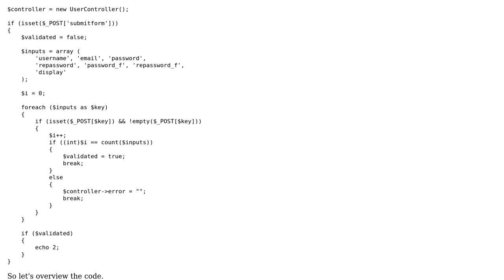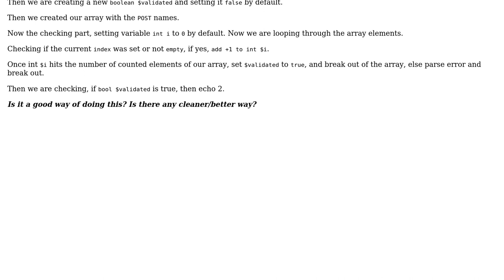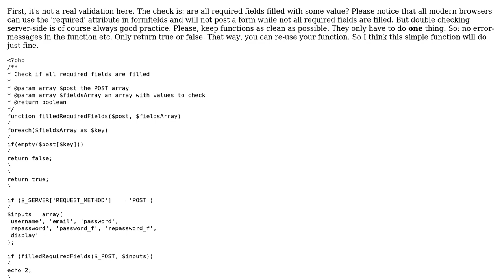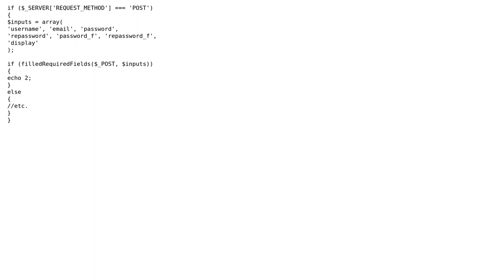Better way of handling isset/!empty? (2 Solutions!!)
Better way of handling isset/!empty?

With thanks & praise to God, and with thanks to the many people who have made this project possible! | Content (except music & images) licensed under CC BY-SA | Music | Images & others | With thanks to user Vedran Sego user user1902133 user Dirk McQuickly and the Stack Exchange Network Trademarks are property of their respective owners. You are responsible for your own actions.